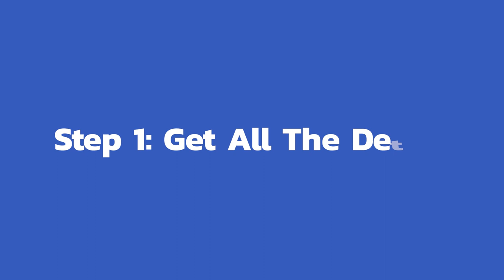Write A Contract For Your Photo/Video Business 2023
If you're starting your own photography or videography business, a solid contract is key to helping protect you and your business long term.

**FULL DISCLOSURE** I am NOT an attorney and the content in this video should be used as a guide for your contracts and not actual legal advise. Please go consult with a licensed attorney to help you craft the best contract that suits your photo or video business!

Purchase Adobe Acrobat For Your Contracts Today!

Adobe Acrobat

Camera - Canon EOS R
Lens - Canon RF 35mm f1.8
Key Light - Godox VL150
Back Lights - Neewer 480 Bi-Color Panel Light